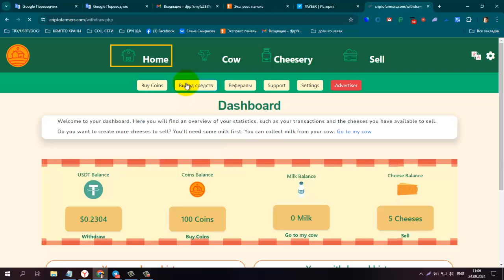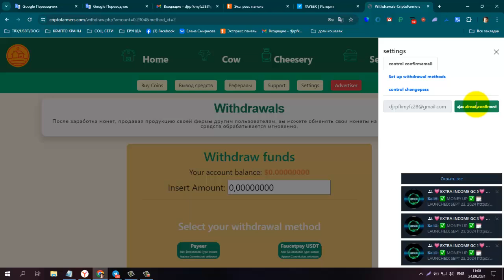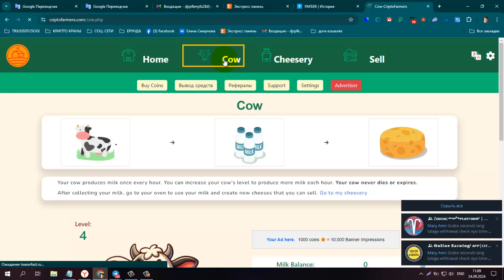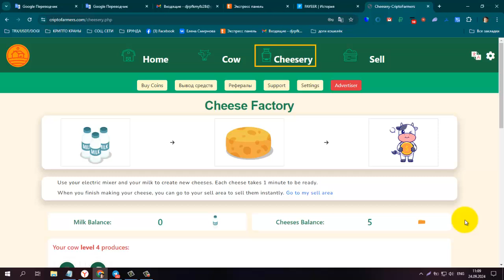Платит! Без вложений! Free USDT Онлайн Игра CriptoFarmers, Пробный Вывод на Payeer от 0,03 цента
вывод на FP без минималки, вывод на payeer от 0,03 цента